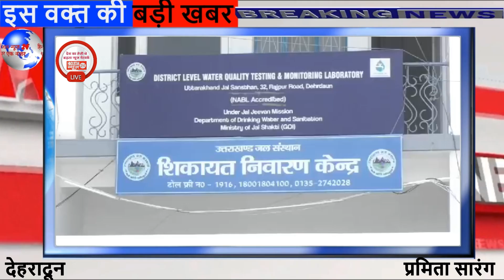पानी की समस्या को लेकर जल संस्थान में लोगों का प्रदर्शन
देहरादून
प्रमिता सारंग